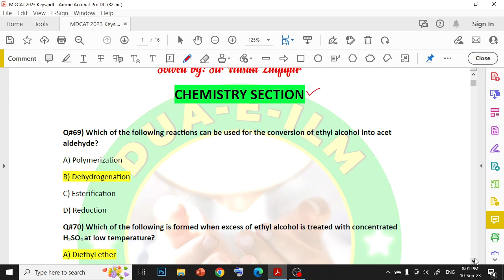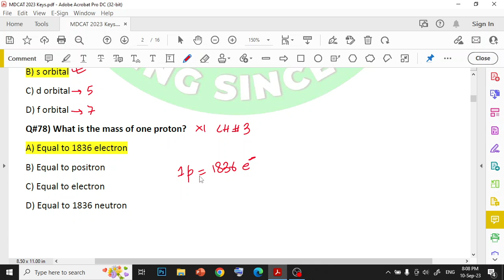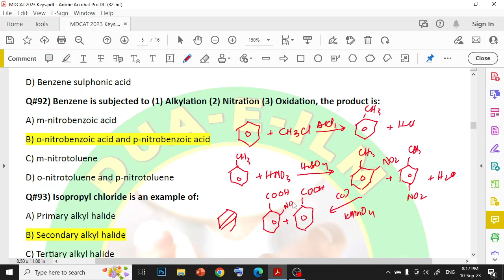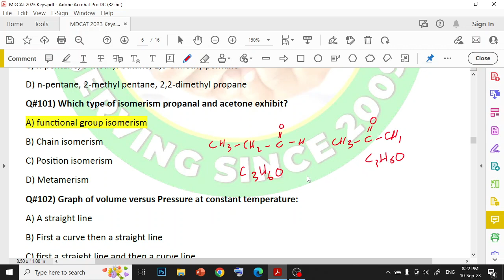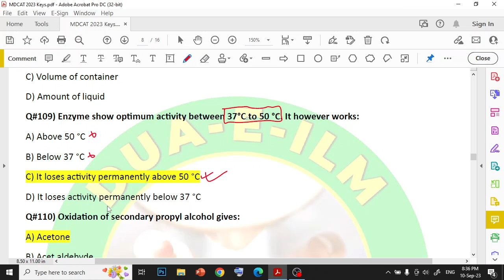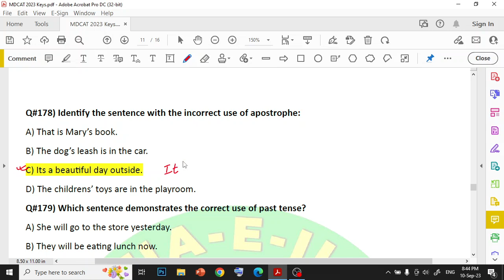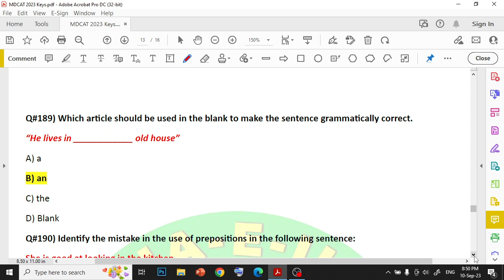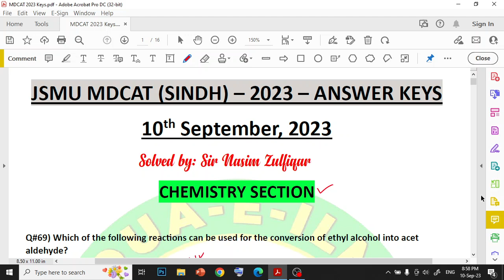MDCAT 2023 (Answer Keys Explained)